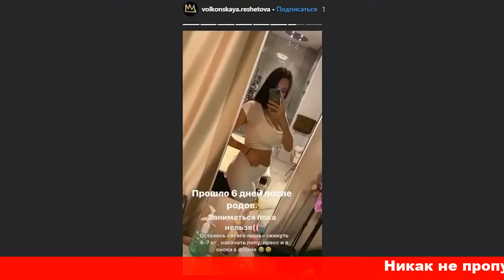Тело ликует! Анастасия Решетова впервые после родов появилась в спортзале